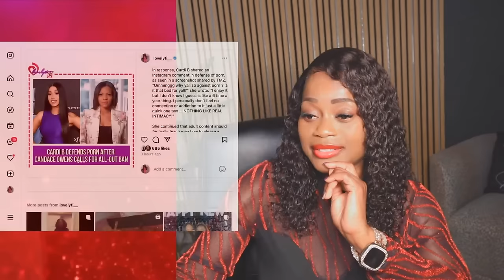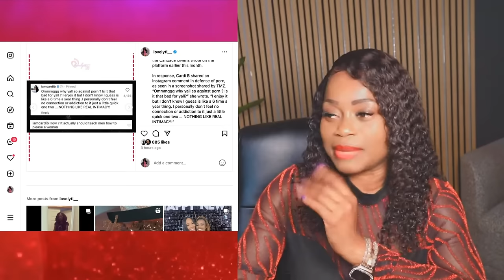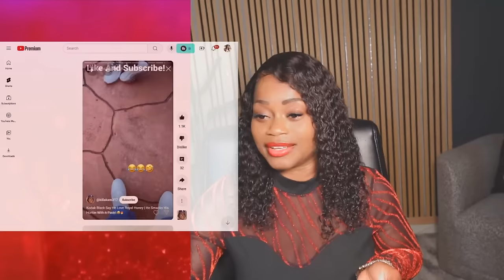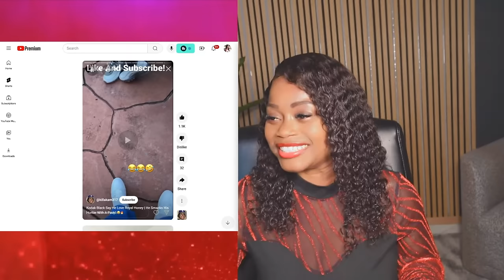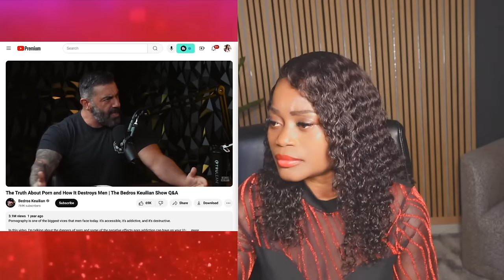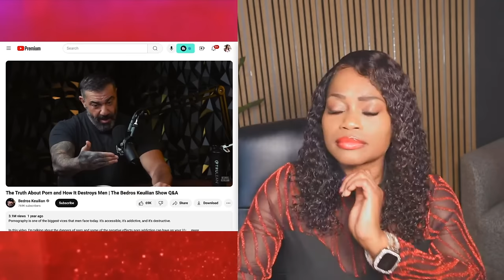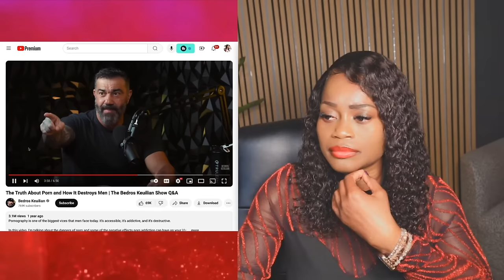Cardi B Defends Adult Content After Candace Owens Calls for A Ban